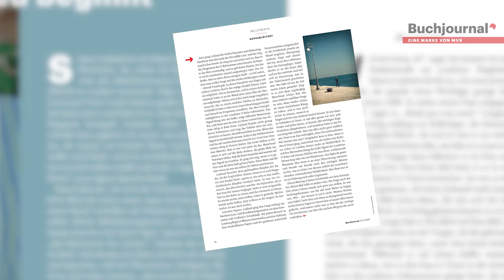Vorgestellt: Pascal Mercier "Das Gewicht der Worte"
Pascal Merciers neuer Roman "Das Gewicht der Worte" dreht sich um das Leben des in Triest lebenden Übersetzers Simon Leyland. Nach einer tödlichen Diagnose, sieht er sich gezwungen sein Leben zu verändern.
Eckart Baier vom Buchjournal stellt euch im Video das Buch von Pascal Mercier vor, der Bekanntheit durch seinen Bestseller "Nachtzug nach Lissabon" erlangt hat.
Im neuen Buchjournal findet ihr eine Leseprobe.